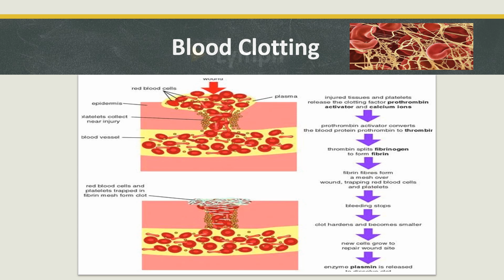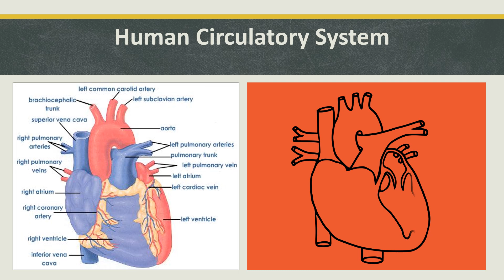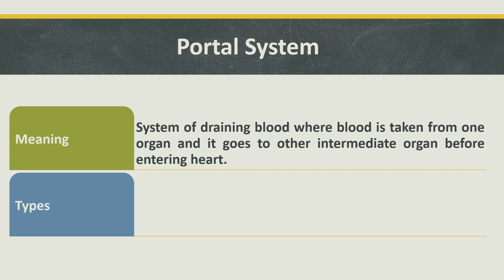Body Fluid and Circulation